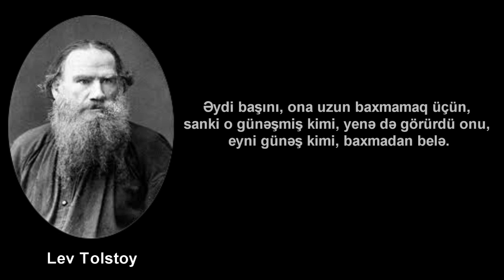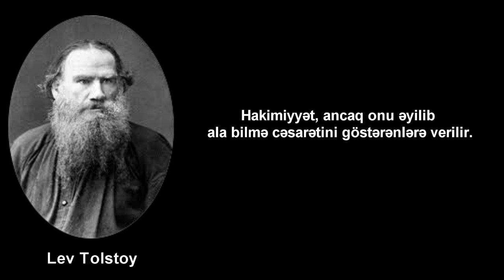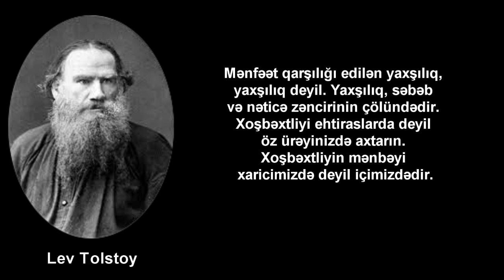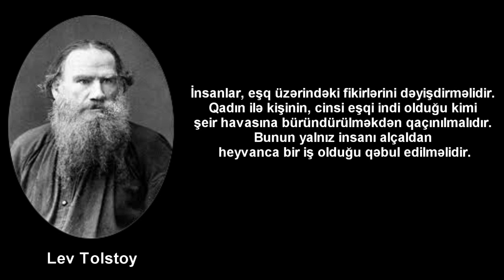Lev Tolstoy - mənalı və təsirli sözləri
Lev Nikolayeviç Tolstoy (rus. Лев Николаевич Толстой; 9 sentyabr, 1828 – 7 noyabr, 1910) — rus yazıçı, publisist və filosof.

Yazdığı "Hərb və sülh" və "Anna Karenina" əsərləri ilə dünya ədəbiyyatında roman janrının ən görkəmli nümunələrini yaratmışdır. XIX əsr rus cəmiyyətinin realistik mənzərəsini canlandıran bu iki əsər realist roman janrının yüksək zirvəsində qərar tutur. Tolstoy özünün əxlaqi-mənəvi əsərləri ilə – "Allahın səltənəti qəlbimizdədir" (rus. "Царство Божие внутри нас") XX əsrin Mahatma Qandi və Martin Lüter Kinq kimi şəxsiyyətlərinə ciddi təsir göstərmişdir.